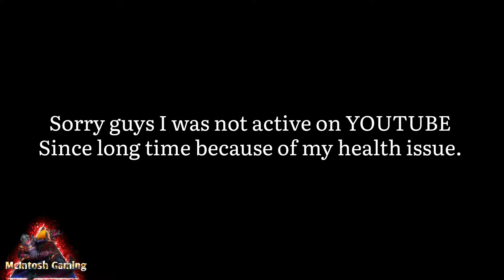DYRROTH'S DAMAGE IS NOT LOGICAL!- THIS IS THE SECRET - BUILD DYRROTH TERSAKIT 2022 - MLBB